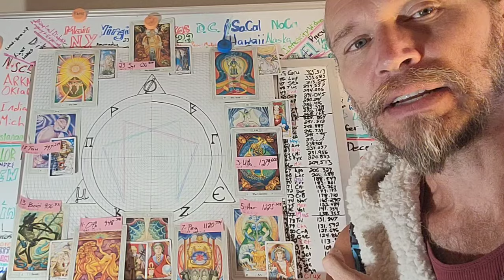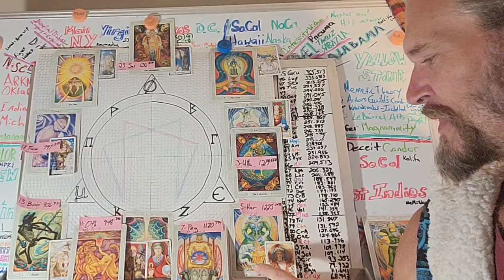Victem'sTeen gag order on cratyluSulytalc